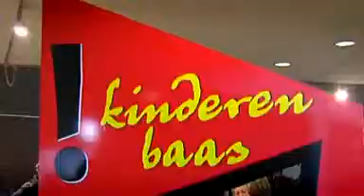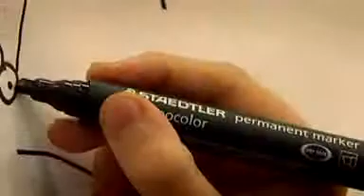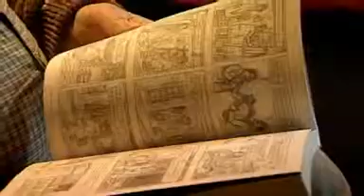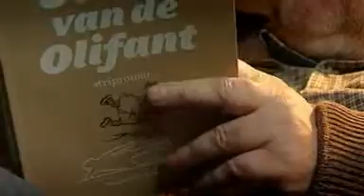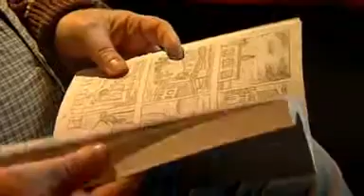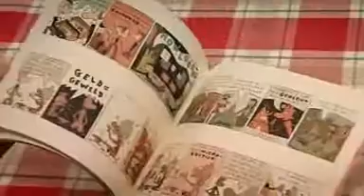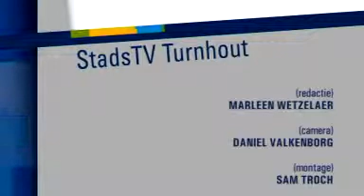0135: Strip Turnhout - maandag 9 november 2009